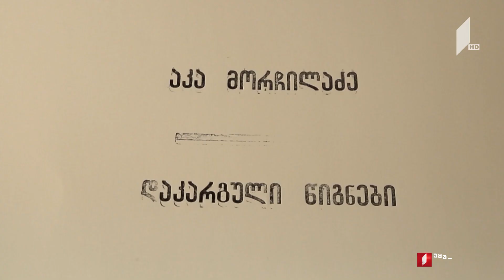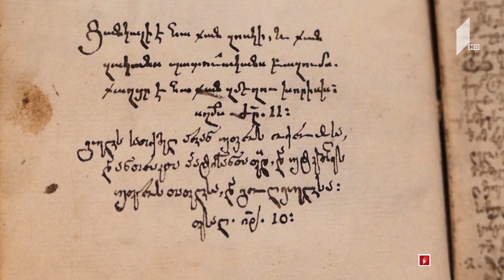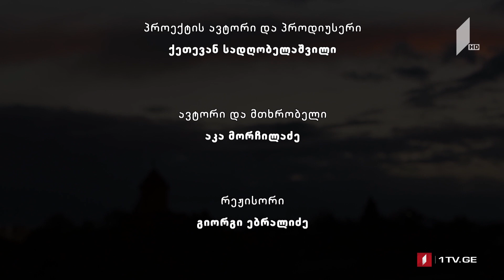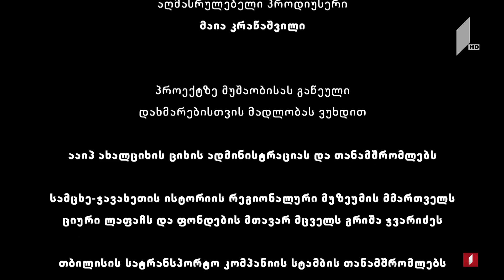აკა მორჩილაძე - „დაკარგული წიგნები“ - V სერია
ქართველ კათოლიკეთა მრავალწლიანი წინამძღოლი, მიზანსწრაფული და წინააღმდეგობრივი პავლე შაჰყულიანი ახალციხის საფაშოსათვის რთულ და გარდამტეხ დროს მოღვაწეობდა. მისი ცხოვრება ერთგვარი მაგალითია იმისა, თუ რა რთული იყო ბურუსში გზის გაკვლევა.

სტუდია „ეპოქა“ -  „დაკარგული წიგნები“ - აკა მორჩილაძის საავტორო პროექტი

პროექტის მიზანია, იმ წიგნების გახსენება, რომელიც მნიშვნელოვანია საქართველოს ისტორიისა და კულტურისათვის, მაგრამ უსამართლოდაა მივიწყებული და დაკარგული.
მესხეთი - დიდებული და განადგურებული, ბრწყინვალე და ცრემლის მომგვრელი, სიამაყისა და ტკივილის ერთდროულად გამღვიძებელი - იყო უდიდესი სიყვარული ალექსანდრე ყიფშიძისა, რომელიც ასზე მეტი წლის წინათ ფრონელის ფსევდონიმით აქვეყნებდა თავის წიგნებს.
„დიდებული მესხეთი“ არის ნარკვევებისა და ჩანაწერების თბილი, დამაფიქრებელი, წუხილითა და იმედით გაჯერებული კრებული. სწორედ ალექსანდრე ფრონელის საუკუნის წინანდელ მესხეთში გვამოგზაურებს აკა მორჩილაძე.
პროექტის ავტორები – აკა მორჩილაძე, ქეთევან სადღობელაშვილი
რეჟისორი – გიორგი ებრალიძე